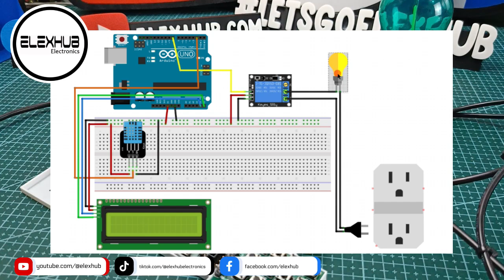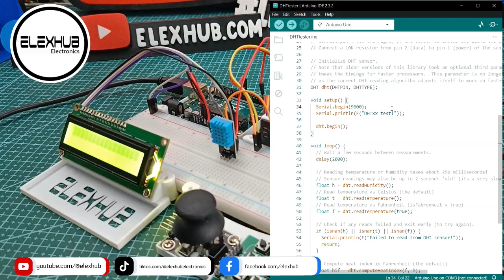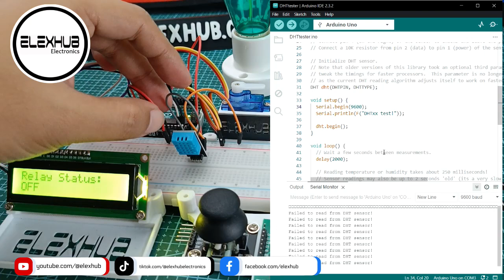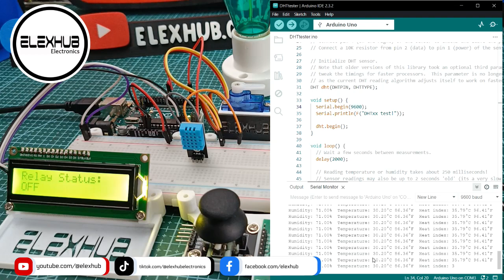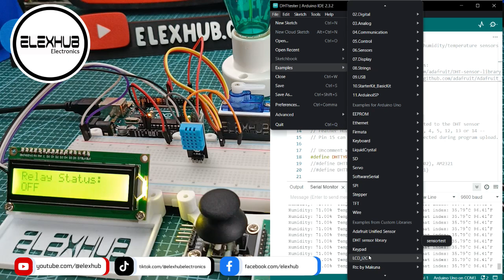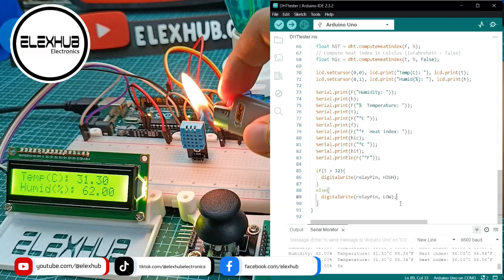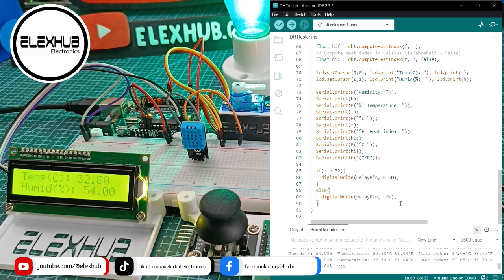DHT11 Temperature and Humidity Sensor - Ep. 18 Arduino Training Series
Hello Guys, we decided to make an Arduino Training Series so that our beginners from STEM can start their own prototypes as soon as they can.

Find electronic components on shopee.ph/elexhub
Elexhub Electronics is a professional electronics supplier based in the Philippines, Quality parts with a best price for you prototyping.